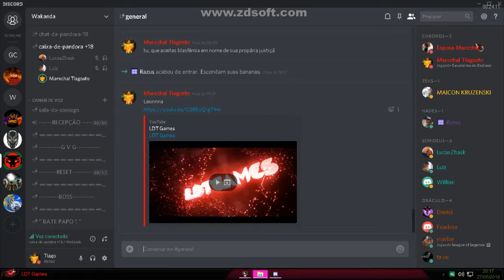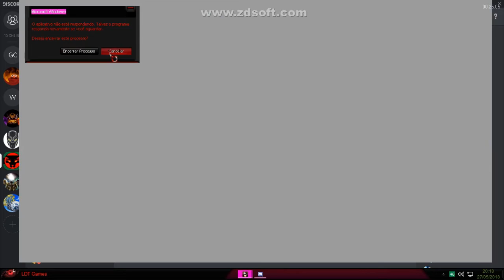Dica Gamplay cdz online parte 2